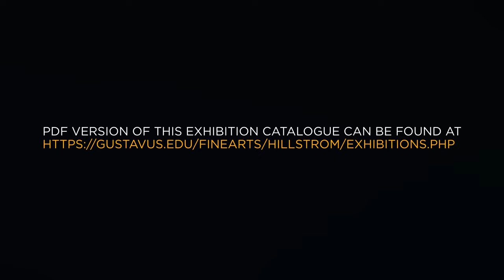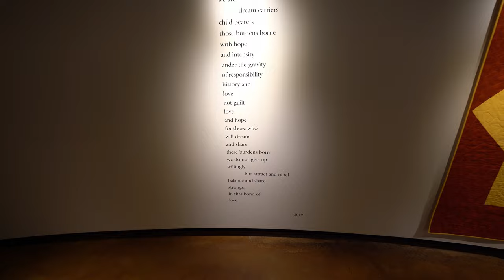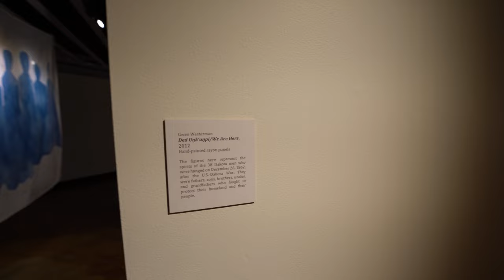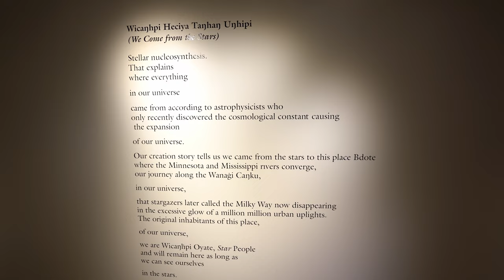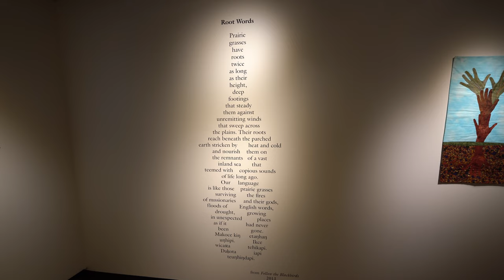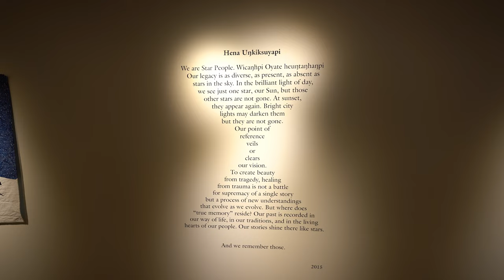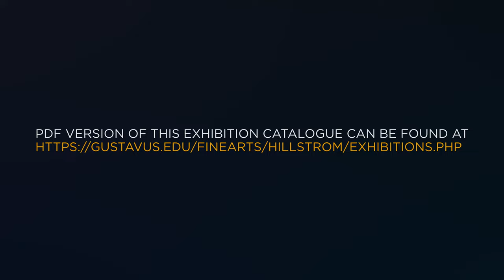Video Walk-Through Tour of Gwen Westerman Exhibit From These Hands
Video Walk-Through Tour of Gwen Westerman Exhibit From These Hands at the Hillstrom Museum of Art at Gustavus Adolphus College